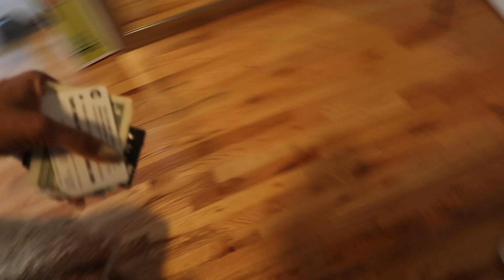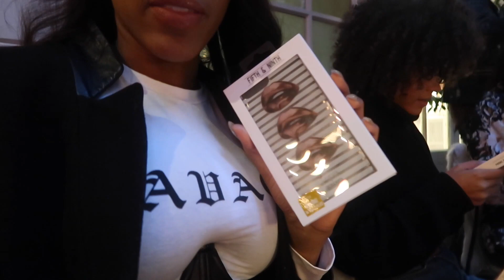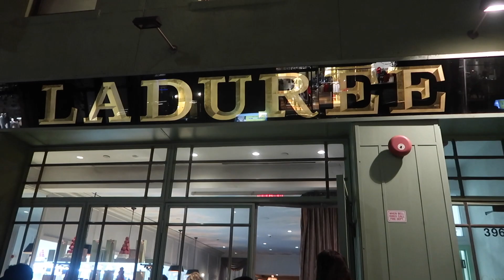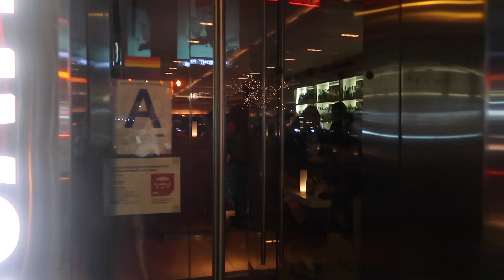NEW APARTMENT DECOR, SMASHBOX & SEPHORA EVENT | Jayla Koriyan TV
Halloween in New York 2017. This is my experience @JaylaKoriyan.